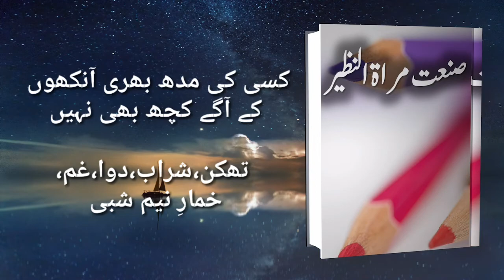Sanat e Miratunnazir | صنعت مراۃ النظیر | Miratun Nazeer | مراعاۃ النظیر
This Lecture is about Miratunnazeer. You can learn with examples.